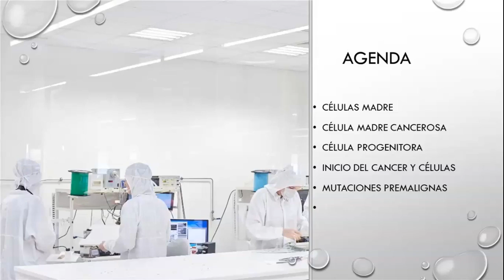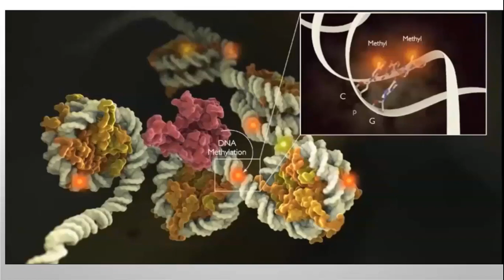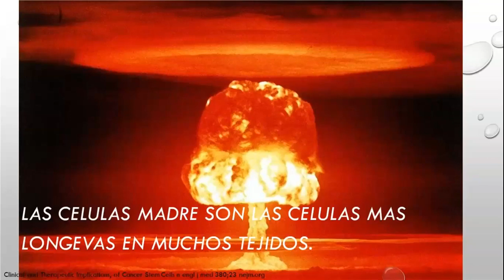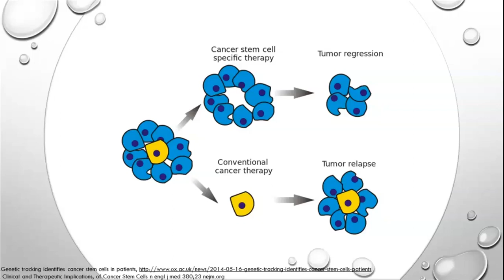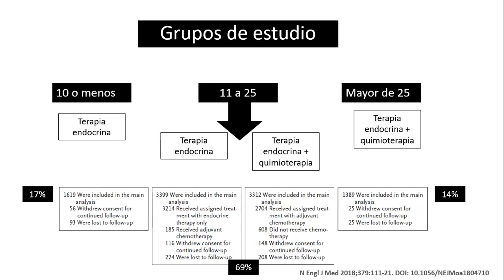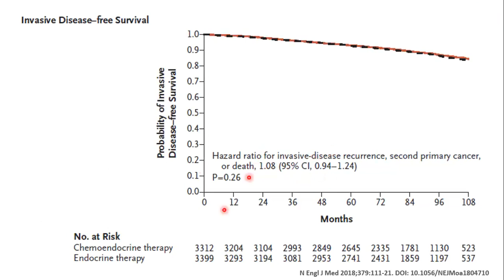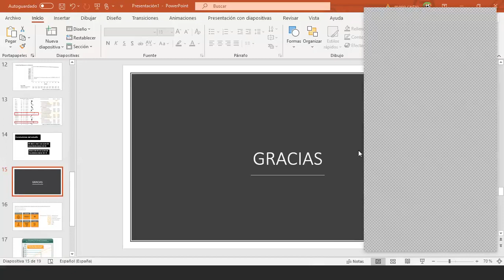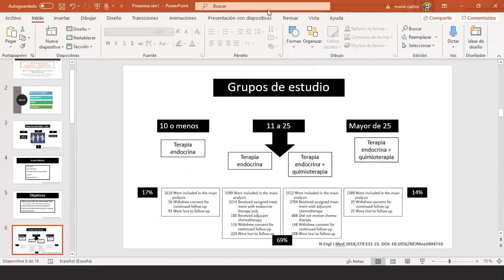Discusión 20: Implicaciones clínicas y terapeuticas de las células tumorales madre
Se revisan los conceptos terapeúticos, teóricos de las principales características de las células tumorales madre.  Dra. Karin Archila